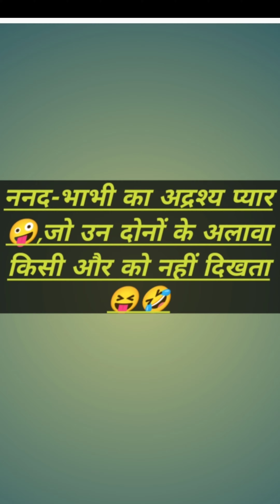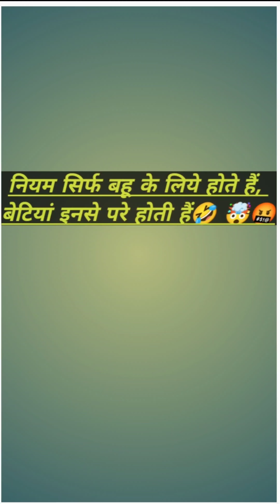दुनिया के अद्भुत एवं विचित्र रिश्ते 🤪🤣Saasbahu|Saas bahu comedy|Bundelkhandi Saasbahu#bigmoodygirl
टेंशन को कम करना हैं तो एक बार जरूर देखना 🤪Saas bahu comedy

Bundelkhandi Saas bahu comedy show bundelkhandi Saas bahu comedy # बुंदेलखंडी सास बहू saas bahu comedy by bigmoodygirl

saasbahu funny video
achchi bahu kaise bane.

saas bahu comedy-

More suggested video--